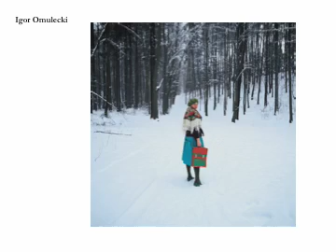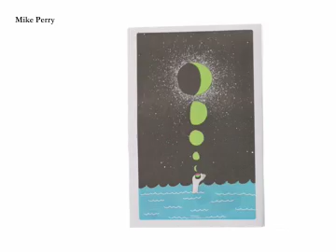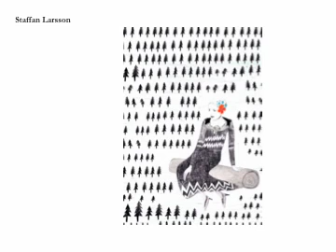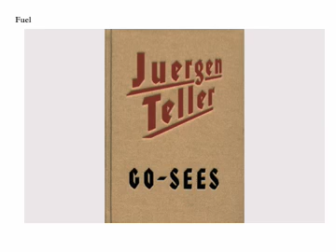pocko full house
an introduction to the talented pocko people, including works by:
Adam Hayes
Al Murphy
Am I Collective
Annalisa Pagetti
BA boutique
Ben Newman
Carolina Melis
Don Oehl
Enlightenment
Fernanda Cohen
Hennie Haworth
Ivan Solbes
James Dawe
Jeremyville
Joey Hi-Fi
Jorge Alderete
Maja Sten
Matthew Green
Mike Perry
Mio Matsumoto
Nomoco
Olaf Hajek
Paul Bower
Pipa
Staffan Larsson